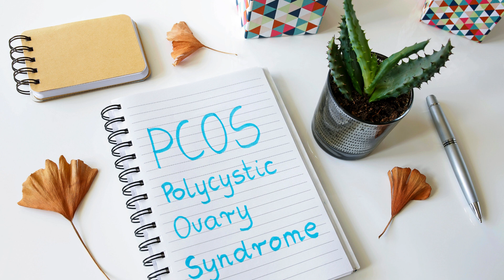Pcos Ke Mukhya Lakshan Kya Hote Hain ? पीसीओएस में दिखाई देते हैं ये लक्षण | Symptoms Of PCOS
महिलाओं में पीसीओएस होने पर इस तरह के अलग लक्षण भी दिखाई दें सकते हैं।

Your Queries-

pcos
pcos ke lakshan
pcos ke lakshan kya hote hain
pcos ke lakshan in hindi
pcos kya hota hai
pcod ke lakshan
pcod kya hota hai
pcos ke lakshan kya hai
pcos kya hai in hindi
what is pcos
pcos symptoms
pcos treatment
pcos ke lakshan kya hota hai
pcos ke symptoms kya hai
pcod ke kya lakshan hote hai
pcod ke mukhya lakshan kya hote hai
pcos ke kya lakshan hai
pcod ke lakshan in hindi
pcos symptoms and treatment
pcod ke kya lakshan hai